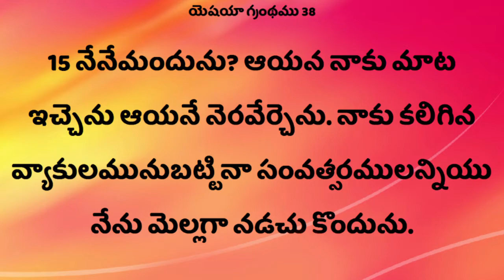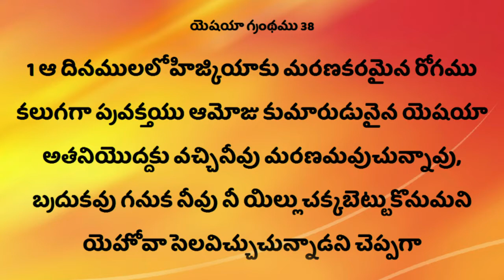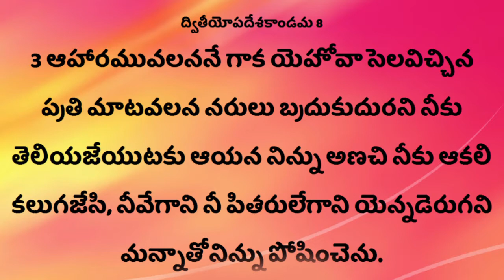దేవుడు ఎందుకు ఈ సంవత్సరాన్ని మన జీవితంలోఅనుమతించారు Sister. Deepthi garu Deevena sandesalu